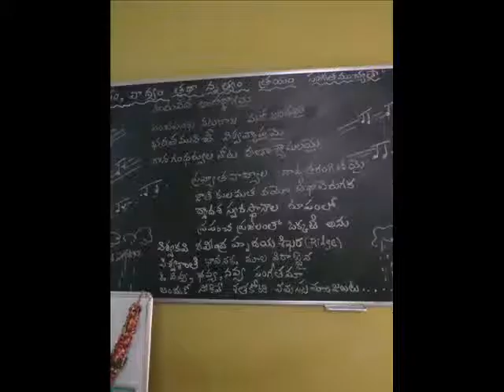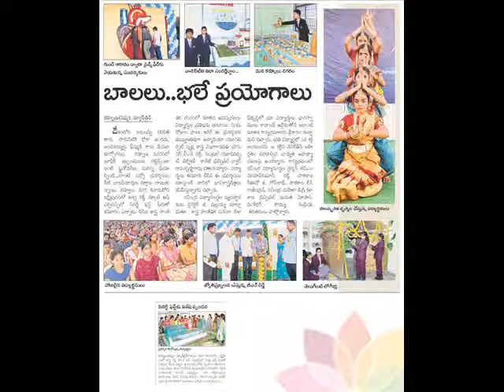Ridge School of Excellence, India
Ridge School of Excellence has been built on a picturesque, lush, 17 acre plot on the foot hills of Jagannatha Gattu Hill in Lakshmipuram of Kurnool District, AP. The state of the art built infrastructure drives a child to be a pioneer with innovation. Classes from Class III to X are conducted in this campus.